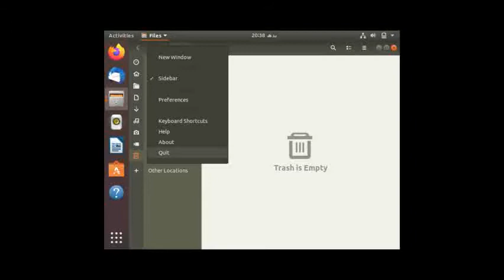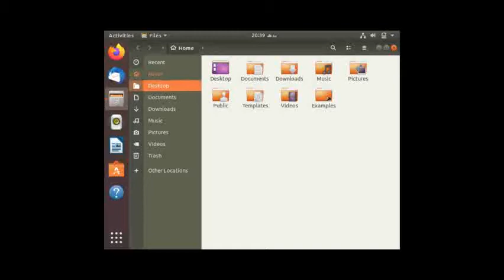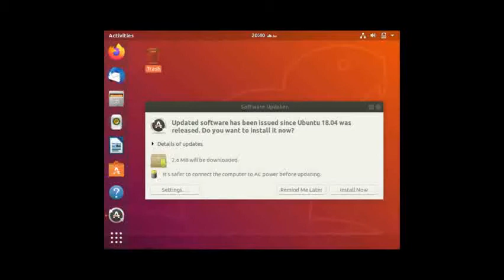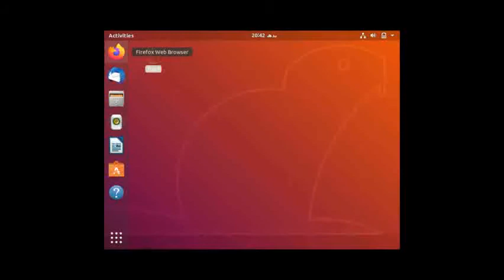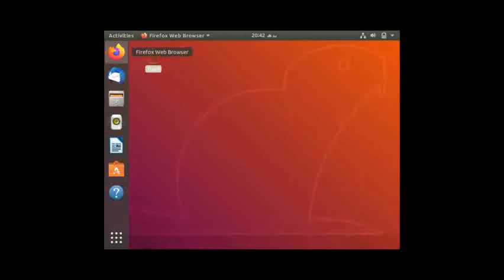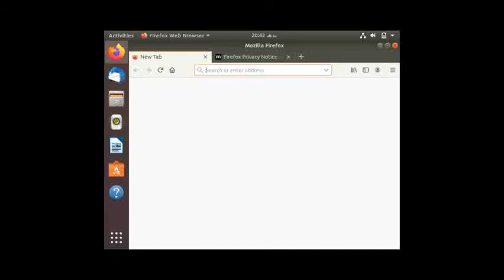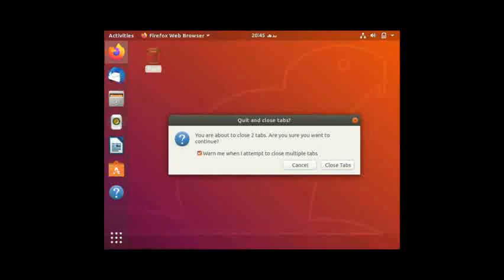Using the REAL Ubuntu operating system on the computer! | Amazing!! | Starblox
Song: Girls like you-Maroon 5